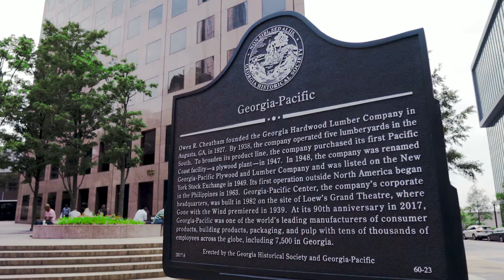GP Center | HOK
Client: Transwestern
Type: Brand video